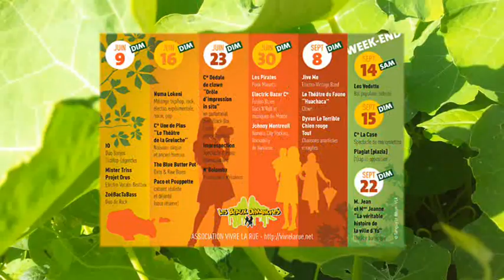LES PIRATES chantent "les pirates" aux Beaux Dimanches 2019 [3]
Voilà 10 ans que LES PIRATES (Punk Musette de Lorraine) arpentent les pavés lors des manifestations artistiques et culturelles de la RUE SAINT MALO à BREST RECOUVRANCE– au programme  "LES BEAUX DIMANCHES"  du 30 JUIN 2019

Nous sommes les pirates 2 coups de rhum et 3 coups de latte...

 Les Pirates mêlent humour et musique dans un véritable spectacle, où le public fait partie intégrante de l'équipage. Les morceaux de leur composition côtoient des reprises de standards totalement décalées, à l'aide de guitares, d'une contrebasse, d'un banjo et d'un cajon. Le capitaine et ses matelots partent à l'abordage des spectateurs, pour notre plus grand plaisir!

Planquez l'alcool et les femmes, les PIRATES débarquent. Issus de la compagnie des Branques, ces allumés prennent en otage bars, soirées, villes entières, afin de distiller un son "punk-musette". Ici les morceaux originaux côtoient des reprises de standards totalement décalées, à l'aide de guitares, d'une contrebasse, d'un accordéon et d'un cajon, tous utilisés à leur plus gros potentiel "piratique". Les petits frères des VRP et autres Amis de ta femme sont là...

Membres du groupe :
Le Capitaine : contre basse, saxophone, chant
Le Barré : contre basse, guitare, chant
Contre-Maître : chant
La Fripouille : guitare chant
Jack Line 1er de cordée : guitare, chant
Bras cassé : cajon, chant